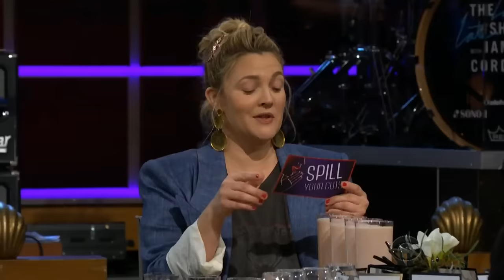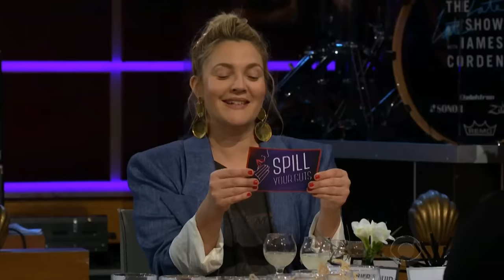Spill Your Guts or Fill Your Guts w/ Drew Barrymore & John Boyega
James invites his guests Drew Barrymore and John Boyega for a game of Spill Your Guts, where each of them are posed with both a disgusting food, like turkey testicles, and a hard-hitting question. Each must decide: answer the question truthfully or eat what's in front of them.